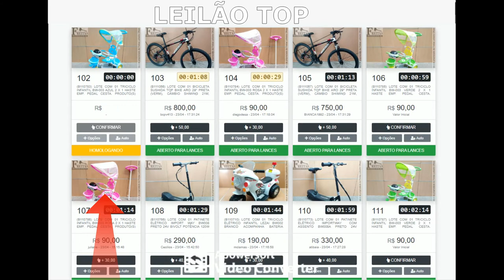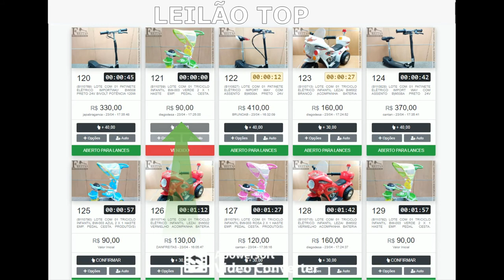TERCEIRO VÍDEO DE BIKE PATINETES ELÉTRICOS E MUITO MAS